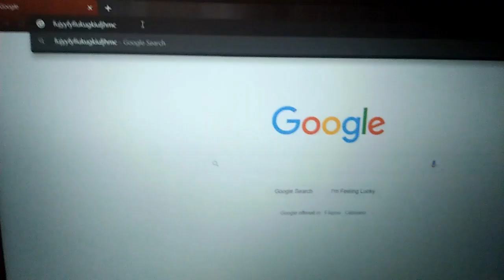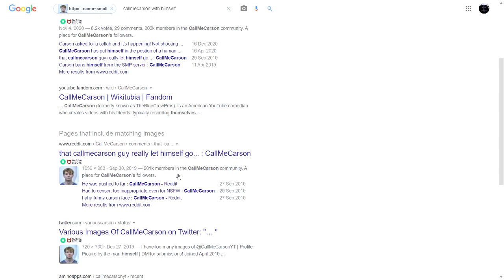Is CallMeCarson Going To Jail?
A question science alone can't answer... Is CallMeCarson going to jail?